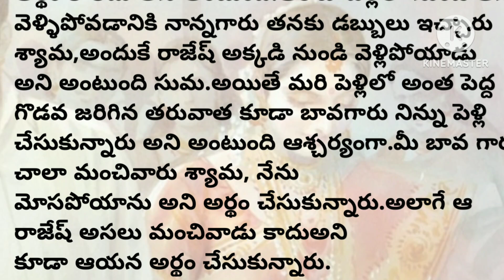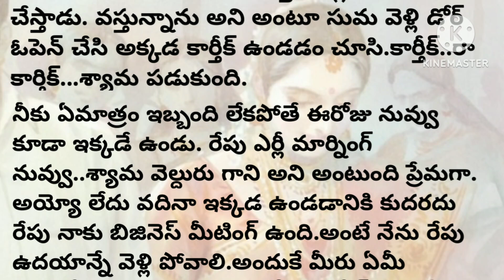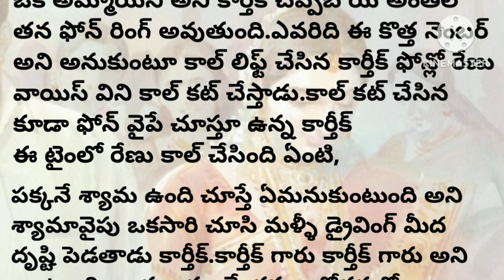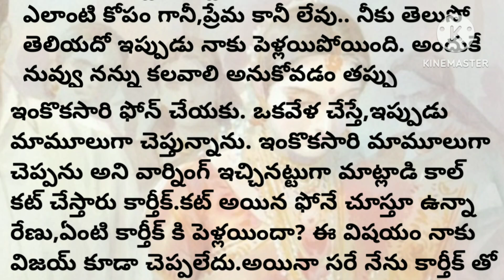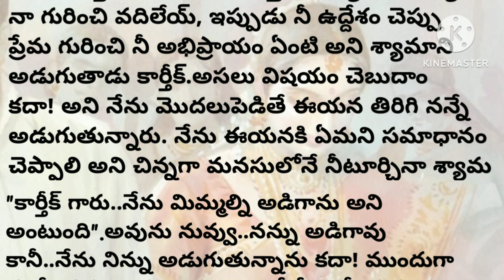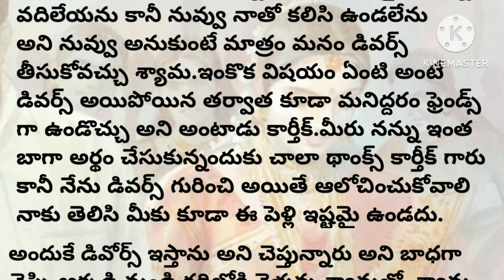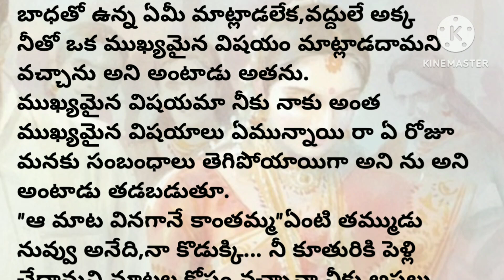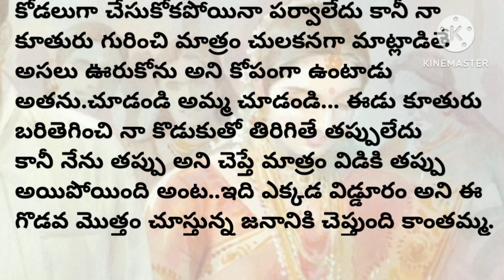ఇష్టం లేని పెళ్లి (Part-3)||ప్రతి ఒక్కరు తప్పక వినవలసిన కథ ||telugu moral stories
intinti kathalu
moral Stories
telugu kathalu